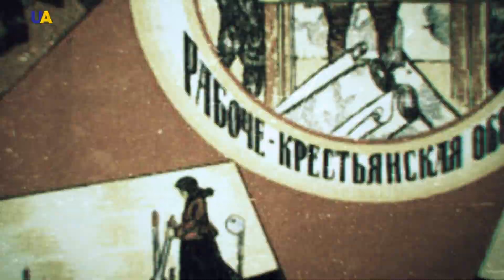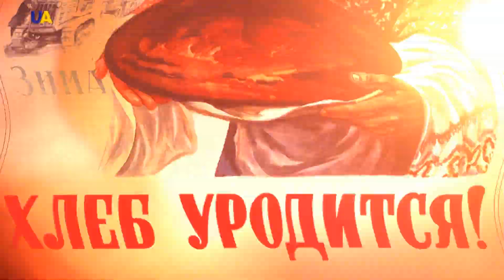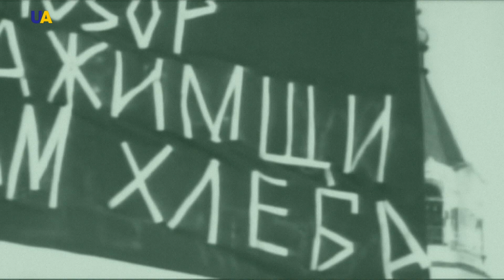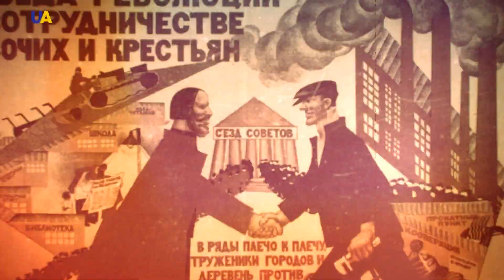Імперські фальсифікації: Країна несвободи. Частина 7 | PRO et CONTRA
"Репресії для досягнення навіть простих господарських цілей – є необхідне знаряддя соціалістичної диктатури ... держава, перш ніж зникнути, набуває форми диктатури пролетаріату, тобто найнещаднішої держави, яка владно охоплює життя громадян з усіх боків" - кінець цитати.
Так писав один із більшовицьких лідерів Лев Троцький в 1920 році. Про що йшлося?
Та про селянство – тобто, про майже 80% населення колишньої Російської імперії. Російські історики, наприклад Аліса Мішіна та Александр Сенявський вважають, що репресії і жахливе розорення селянства мало цілком практичне значення – відібраний від селян хліб був необхідною платою за проведення індустріалізації СРСР.